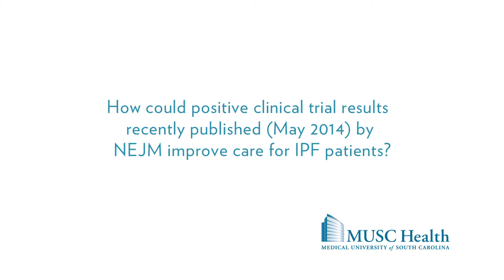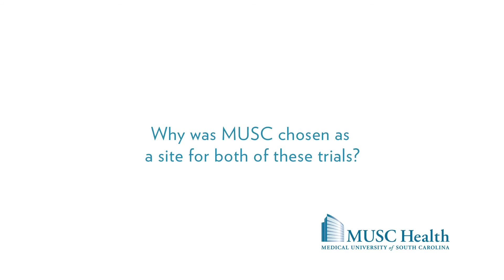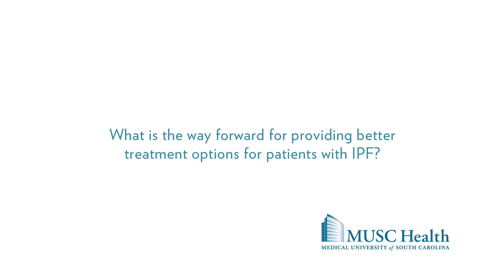Breakthrough Therapies for Idiopathic Pulmonary Fibrosis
Timothy P.M. Whelan, M.D., Medical Director of the Lung Transplant Program at the Medical University of South Carolina, discusses promising clinical trial results of new agents (pirfenidone, nintedanib) for the treatment of idiopathic pulmonary fibrosis (IPF). To date, only supportive care and transplant (for eligible patients) have been available to IPF patients, but these new trial results could lead to FDA approval of the first drugs for IPF.